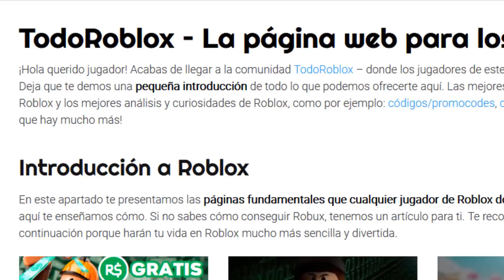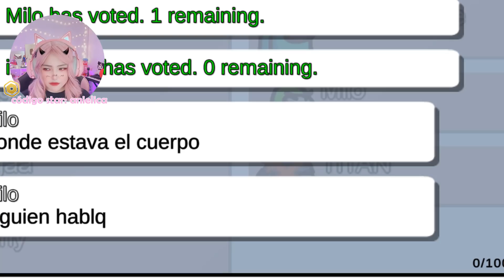¡ME QUEDO SIN NOVIO! (LLORO EN CÁMARA) MOMENTOS DIVERTIDOS en *NUEVO* MAPA DE AMONG US AIRSHIP ✈️🔪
¡ME QUEDO SIN NOVIO OTRA VEZ! MOMENTOS DIVERTIDOS en *NUEVO* MAPA DE AMONG US AIRSHIP ✈️🔪 Mira el video completo...